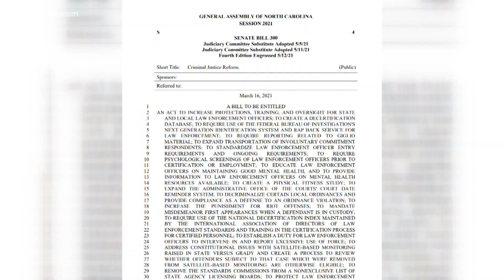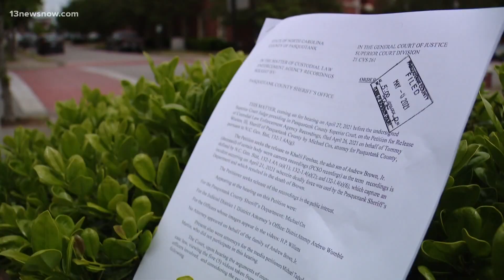NC bill could change how police body camera is released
This comes weeks after deputies shot and killed Andrew Brown, Jr. in Elizabeth City, and still, video hasn't been released to the public.